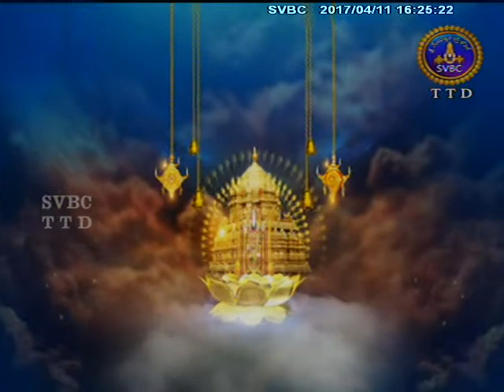Bhagavadgeetabhashyam | Epi 70 | 11-04-17 | SVBC TTD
Watch Bhagavadgeetabhashyam only on SVBC TTD Official Channel.